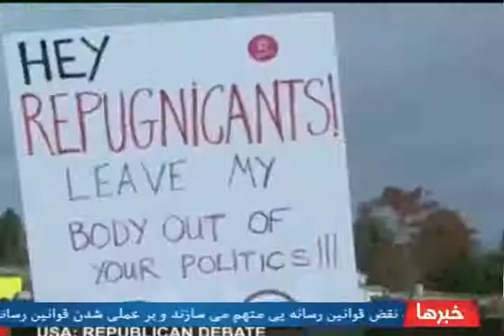سرویس خبری فارسی 7 عقرب 1394 تلویزیون نور